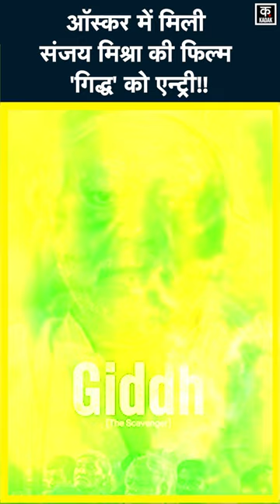Sanjay Mishra Giddh | Oscar के लिए Nominate हुई Short Film गिद्ध Bollywood | Hindi Movie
Film actor Sanjay Mishra's Hindi short film 'Giddh' has achieved a big achievement... The film has become the winner of Vulture Asia International Competition 2023... During this, Sanjay Mishra was also honored with the 'Best Actor' award. With this, 'Vulture' has now got an entry in Oscars as well.

फिल्म अभिनेता संजय मिश्रा की हिंदी Short फिल्म 'गिद्ध' ने बड़ी उपलब्धि हासिल की है...फिल्म गिद्ध एशिया अंतर्राष्ट्रीय प्रतियोगिता 2023 की विजेता बनी है...इस दौरान संजय मिश्रा को 'सर्वश्रेष्ठ अभिनेता' पुरस्कार से भी सम्मानित किया गया. इसी के साथ 'गिद्ध' को अब ऑस्कर में भी एंट्री मिल गई है..